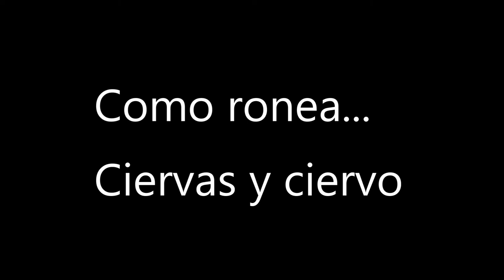Como ronea... Ciervas y ciervo - 26-09-20